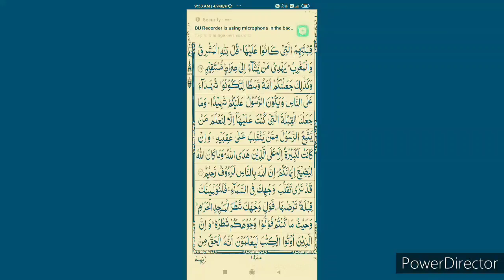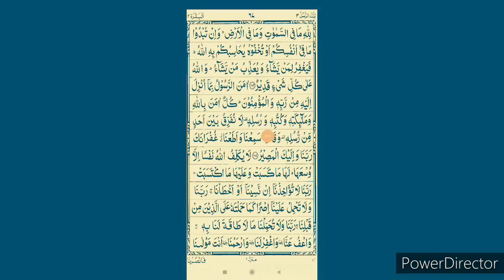Khud Azma kr dekho ki Rozana Aayte Karima padhne se kya hota hai zindagi me fazilat hayran kr degi